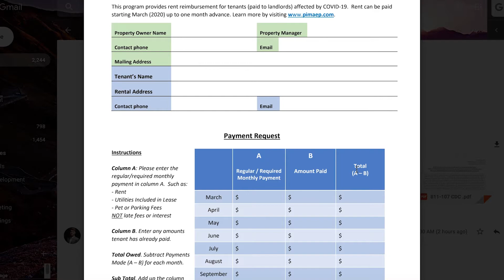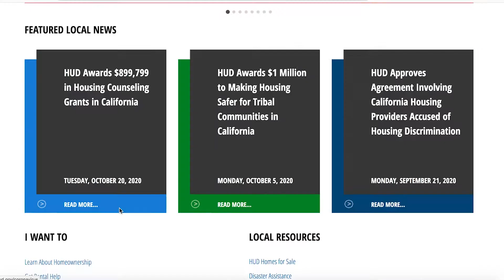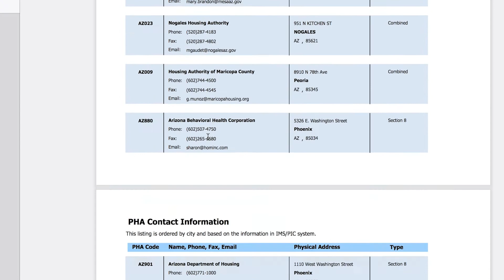Rental Assistance via the CARES Act if You are Unempolyed (Step by Step)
Eviction proceedings can be halted, even if you're unemployed, if you follow these steps towards rental assistance. These programs will really help pay off rents you may not have paid since March because of the Cares act rental programs that are now available due to the stimulus bill.

All links and in-depth videos are found on our website. No we don't spam you or ask for your email. You are free to wander it, unimposed.

Sole Property of Robert (Bob) Collopy

Licensed With:
Fort Lowell Realty and Property Management Inc. - Operating since 1981 with over 40 years of experience.

Bob Collopy is a Licensed Real Estate Broker in Arizona
Received a CPM Designation
Degree in Marketing and Real estate
Ranked top 10 broker in Phoenix
Cited on Inman News
Cited on Phoenix Business Journal
ASU 100 Award winner (twice)